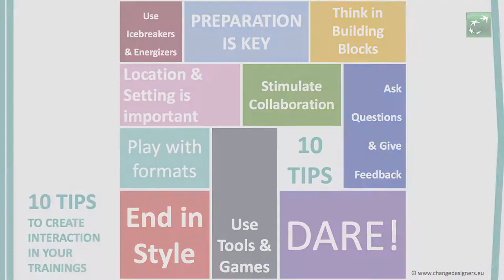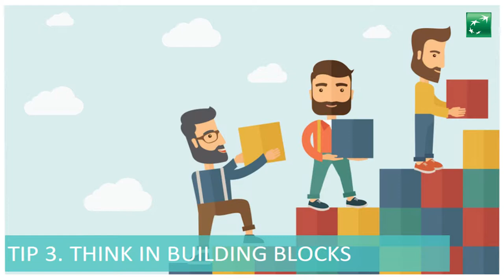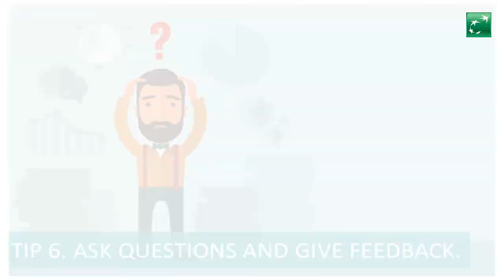Business trainers event 10tips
10 tips of the Change Designers on how to create interactivity in your training or learning sessions